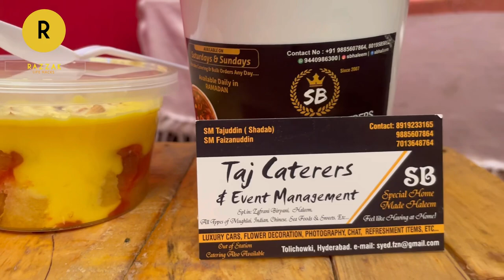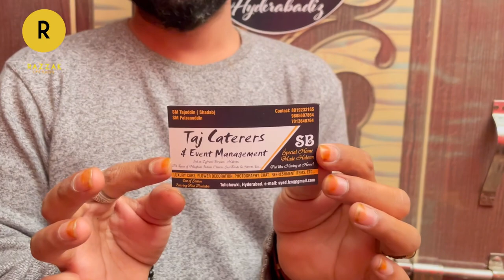Saal Ke 12 Mahiney Haleem | New Vlog | Abdul Razzak | Hyderabadi comedy | Gift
Taj Caterers & SB Haleem
Address: Towlichowki, Hyderabad.